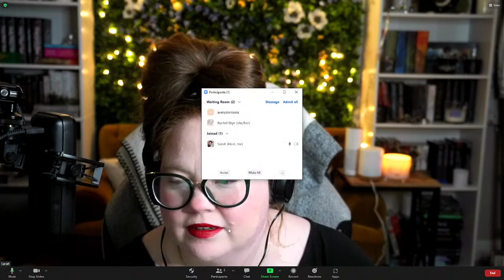Sky and Breath Midnight Party!